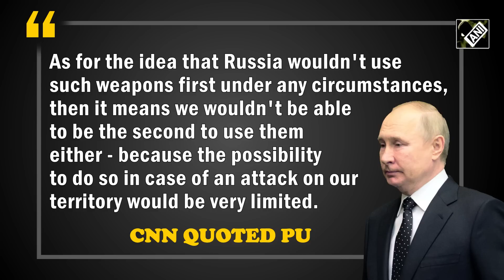PM Modi's views on nuclear weapons impacted Russia amid Ukraine war: CIA Chief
Prime Minister Narendra Modi's views on the use of nuclear weapons had an impact on the Russians and could well have averted a global disaster in the context of the Ukraine war, Director of the Central Intelligence Agency (CIA) Bill Burns said, according to PBS.